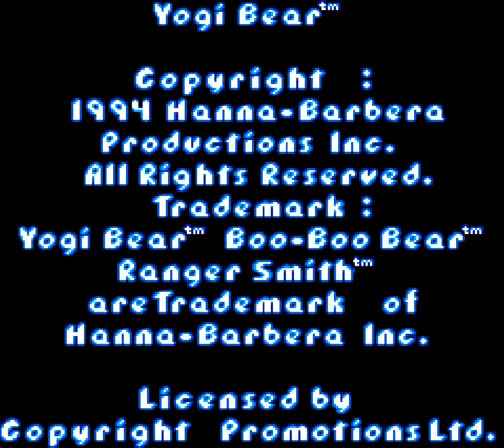[SNES] YOGI BEAR - LONGPLAY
Adventures of Yogi Bear is a platform video game released by Cybersoft on October 1, 1994, in North America and later in Japan and Europe. The game is called Yogi Bear in Japan, Yogi Bear's: Cartoon Capers for the European Super NES version, and Yogi Bear Cartoon Capers for the European Sega Mega Drive version.